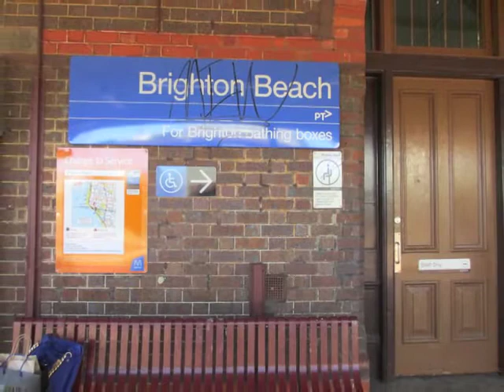SHARK!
SHARK! is based on a true story. It was recorded on a hot summer's day by Port Phillip Bay, Melbourne.  With a patient friend and only a tiny pocket camera, we recorded in the locations the story is said to have taken place. The sea baths are the Middle Brighton Baths but I suspect the events in the story took place at the Brighton Beach Baths, a few kilometres south. The Brighton Beach Baths were demolished in 1979. I had my first swimming lessons in these baths. And like the story says, we were warned of the dangers of swimming out too far.

SHARK! was recorded for World Storytelling Day 2014 for the theme Monsters and Dragons. Although humorous (SHARK! is set in 1873), the killing of sharks in Australian waters is contentious and I don't support it, however, "The past is a foreign country" LP Hartley.

The idea for SHARK! came from the Museum Victoria site, Caught and Coloured

Telling stories in rhyme is still popular in Australia. Most folk festivals program breakfasts where the poets queue for the microphone. In amongst the performance poets there will always be 'Bush Poets', either reciting verse composed at the turn of the previous century or self penned comic tales. SHARK! is written in that tradition.